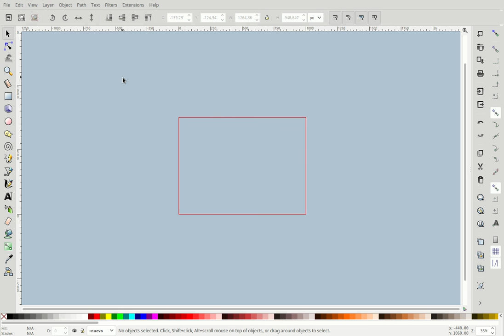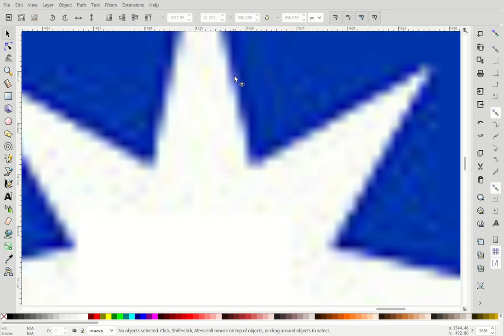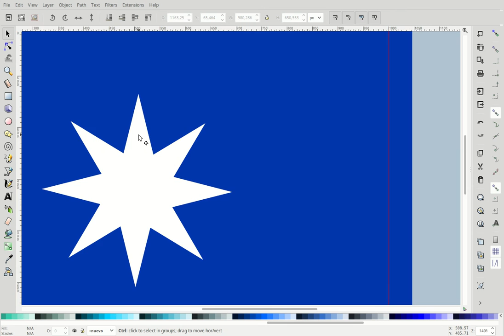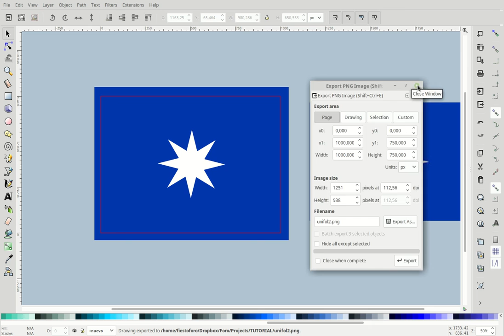Inkscape 03. Bandera de Leftraru Tutorial.